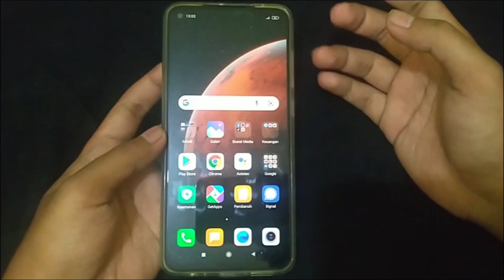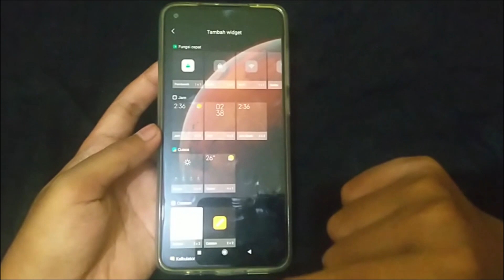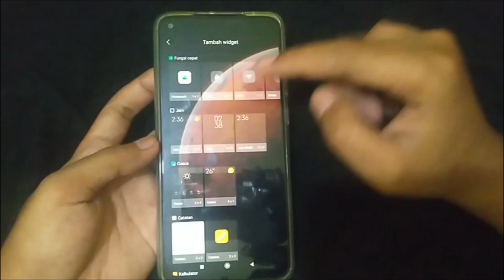CARA MENAMPILKAN JAM DI LAYAR DEPAN HP XIAOMI DENGAN MUDAH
Widget jam/waktu di HP Xiaomi tidak sengaja terhapus? Tonton video ini untuk cara memunculkan/menampilkan jam di layar depan Xiaomi semua tipe dengan mudah. Perangkat yang saya gunakan di sini adalah Xiaomi Redmi Note 9.